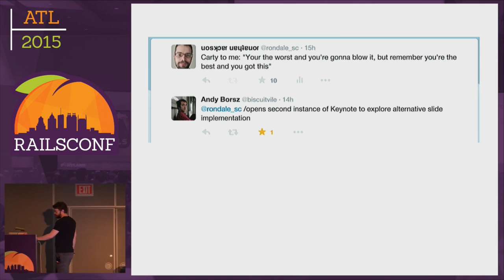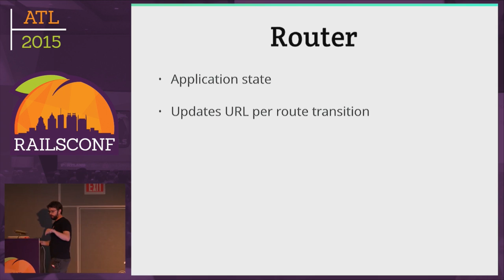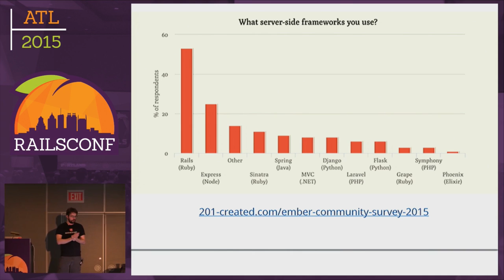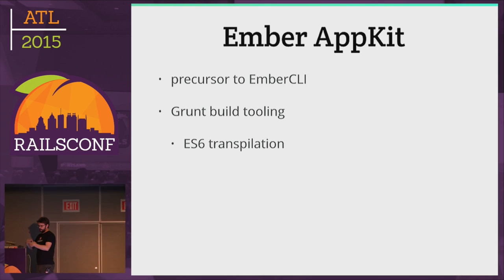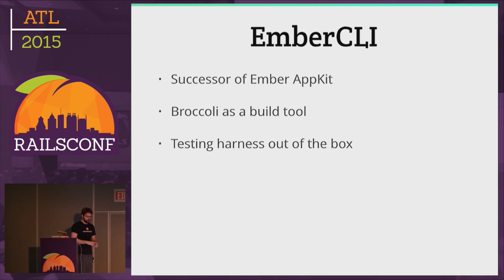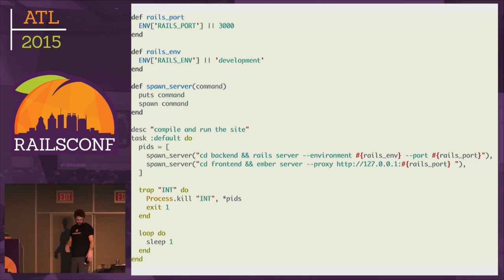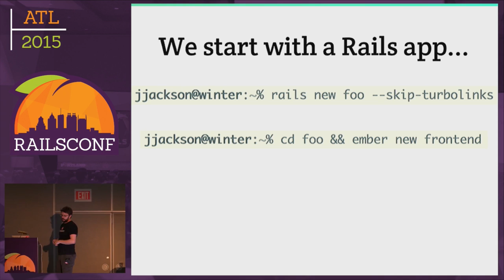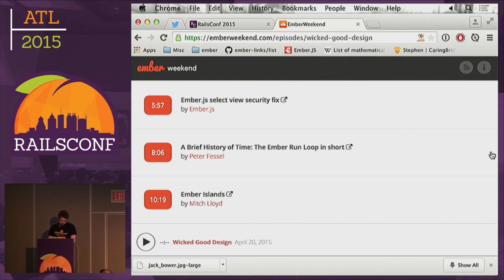RailsConf 2015 - Rails and EmberCLI: an integration love story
By, Jonathan Jackson
With the "Path to 2.0" CFP EmberCLI was and is projected to become a first class citizen in the Ember world. And there was much joy. However, it placed a question mark on the Rails integration story. First we had globals, then ember-rails, then Ember App Kit. Just as a bead was being drawn on the proper way... EmberCLI. EmberCLI Rails is a new gem which facilitates an integration story we can love.

Full stack testing (no "Air gap")
simple installation
Sustainability
Configurable setup
Potential for simple deployments
Let's learn how easy integration can be.